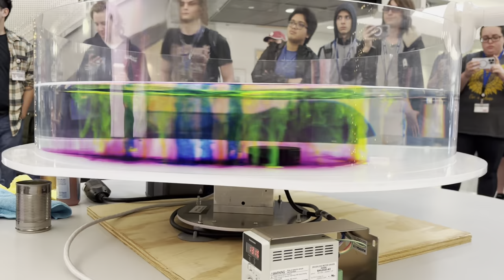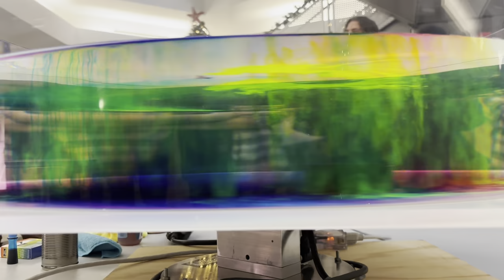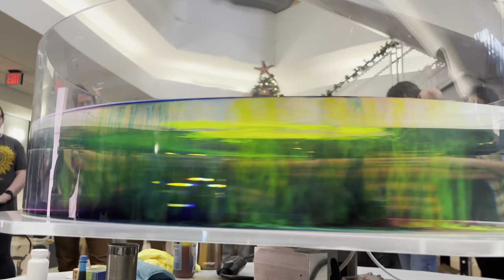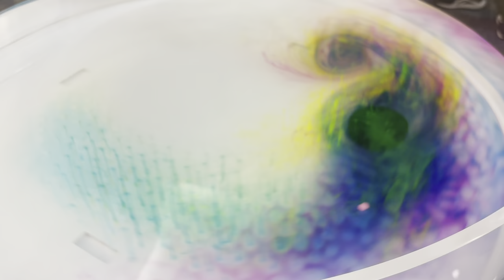Water Tank Experiment (with a puck)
Thank you to Dr. James Rupert for teaching Dynamics at OU and for creating this experiment to show turbulence.